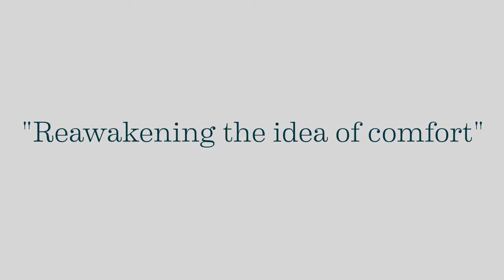Contemporary III Adjustable Base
Modular design and edge-to-edge lumbar support with therapeutic massage. All the best adjustable bed features are available with the Contemporary III.
Including heavy-duty lift motors, under-bed lights, five preset positions, and a programmable remote and voice-powered app. Try the exclusive lounge position to ease lower back pain.